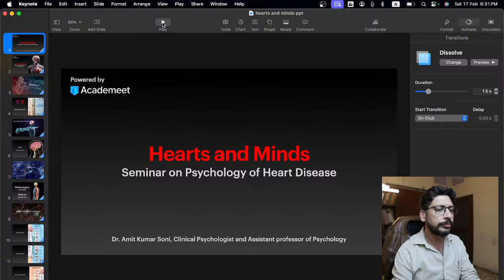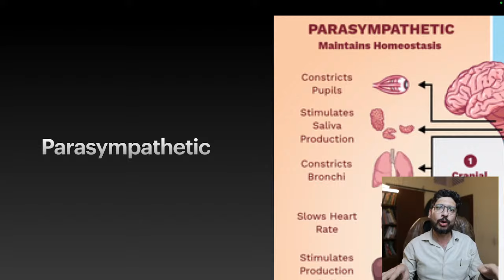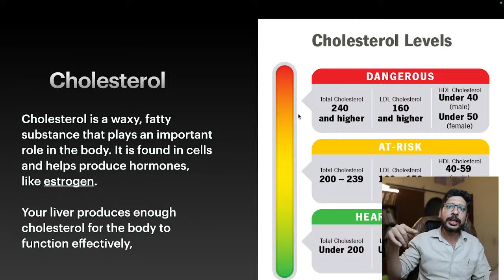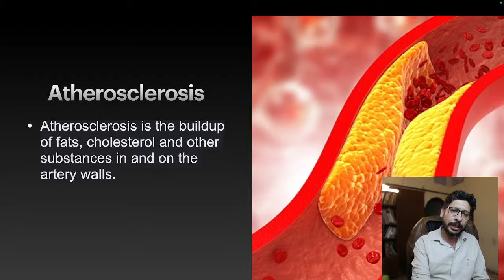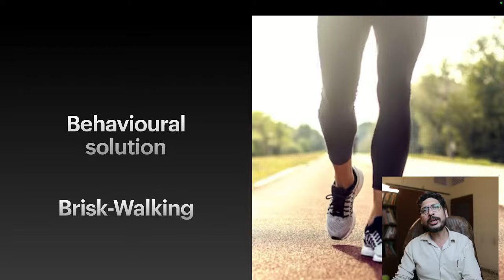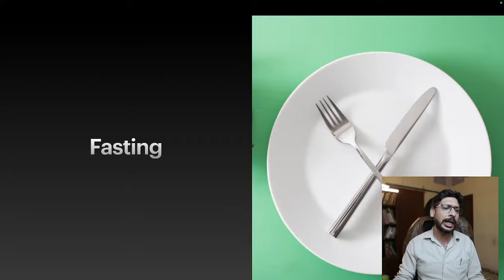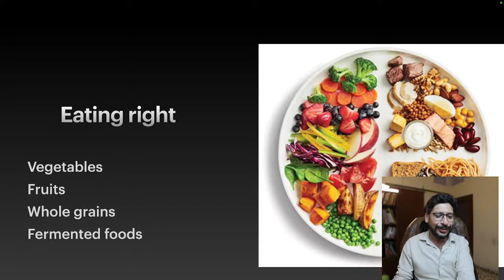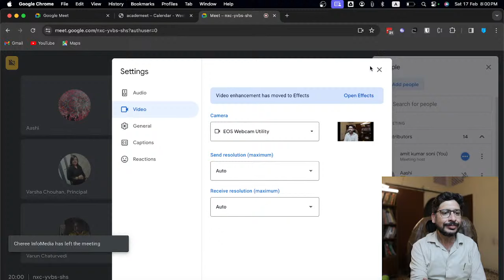Hearts and Minds: Psychology of Heart Disease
स्वास्थ्य मनोविज्ञान पर एक अनोखा सेमिनार  🌟
A Seminar on Hearts & Minds: Psychology of Heart Disease

दिल केवल एक भौतिक अंग नहीं है—यह हमारी भावनाओं का केंद्र और हमारी जीवनशैली का प्रतिबिंब है। चाहे आप एक स्वास्थ्य पेशेवर हों, एक विद्यार्थी हों, या केवल कोई ऐसा व्यक्ति जो हृदय स्वास्थ्य को बढ़ावा देने में रुचि रखता हो, "हार्ट्स एंड माइंड्स" आपको मानसिक स्वास्थ्य और हृदय के बीच संबंधों के बारे में सोचने का तरीका बदल देगा।

इंदौर के एमएलबी गर्ल्स पीजी कॉलेज के मनोविज्ञान विभाग द्वारा आयोजित एक अभूतपूर्व सेमिनार में हमसे जुड़ें। डॉ. अमित कुमार सोनी यह बताएंगे कि कैसे भावनाएं और जीवनशैली हृदय स्वास्थ्य के लिए महत्वपूर्ण हैं। 🧠💖
🌟 Hearts & Minds: Psychology of Heart Disease 🌟

Heart is much more than a physical organ—it's the seat of our emotions and a reflection of our lifestyle. Whether you're a health professional, a student, or simply someone interested in promoting heart health, "Hearts & Minds" will change the way you think about the relationship between mental health and the heart.

Join us for a groundbreaking seminar by the Dept. of Psychology, MLB Girls PG College, Indore. Dr. Amit Kumar Soni will unveil how emotions and lifestyle are key to heart health.